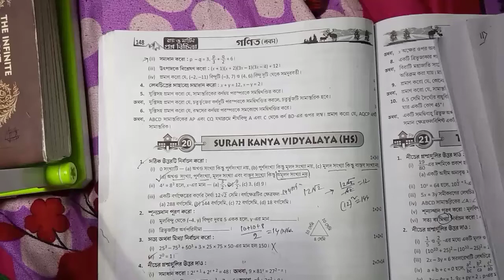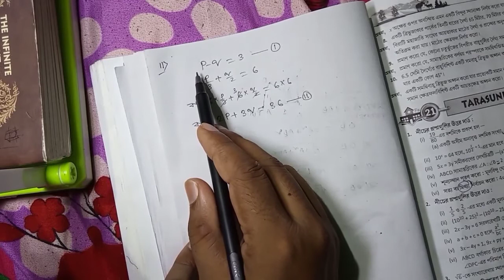p-q=3, p/3+q/2=6 সমাধান কর। class9 math wb math class